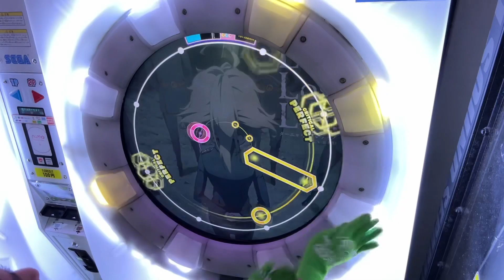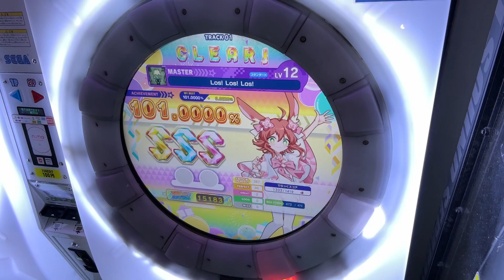Los! Los! Los! AP+